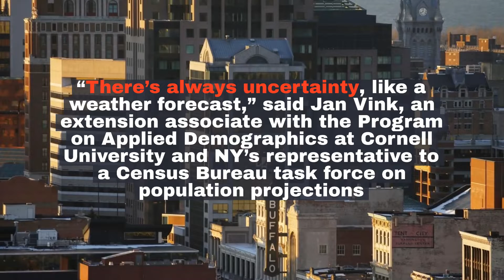Watch now: A census program that steers billions in federal funding missed 36,000 Erie County